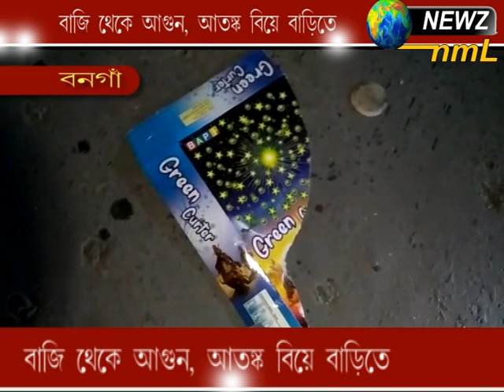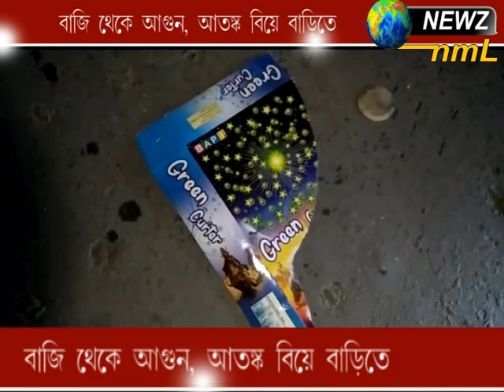বাজি থেকে আগুন বিয়ে বাড়িতে। ... কিন্তু কোথায় ? newz nml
baji theka agun